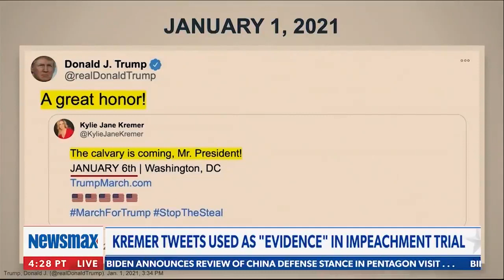Kylie Jane Kremer calls out Eric Swalwell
WFAF Executive Director, Kylie Jane Kremer, calls out Congressman Swalwell after he used her tweets during the impeachment trial of President Donald J. Trump